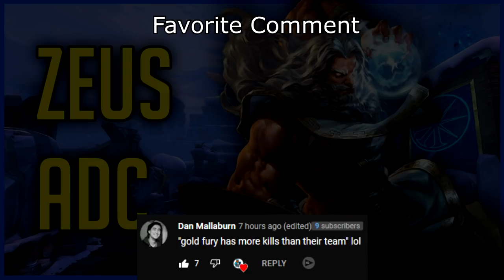The Gilded Arrow Buff is NASTY on Ymir (Smite Season 8 Duel)